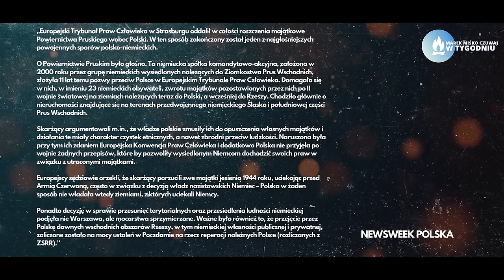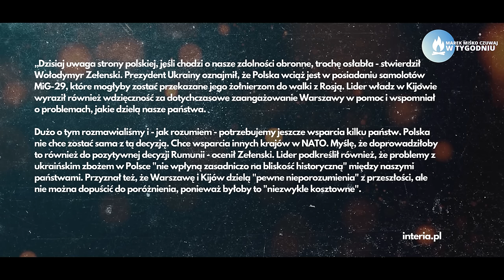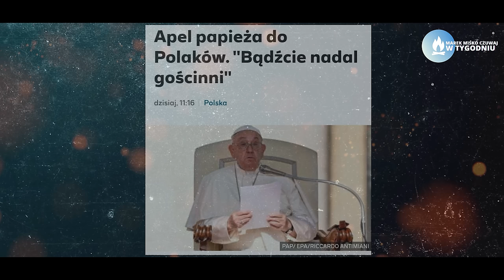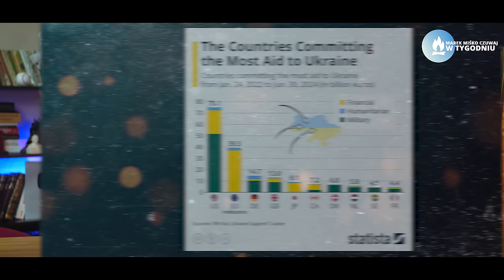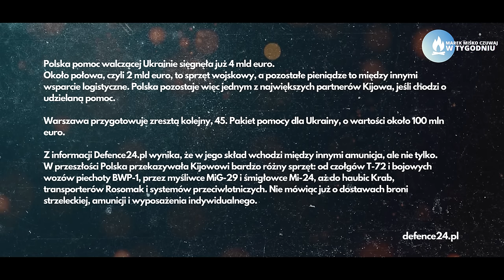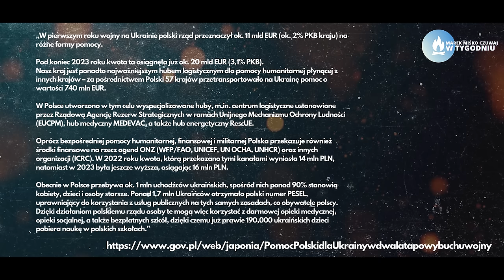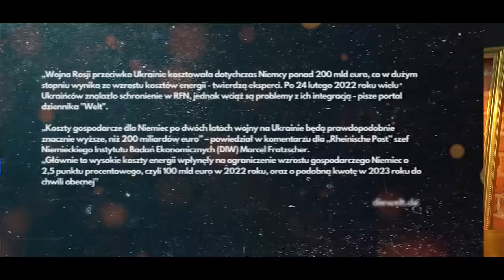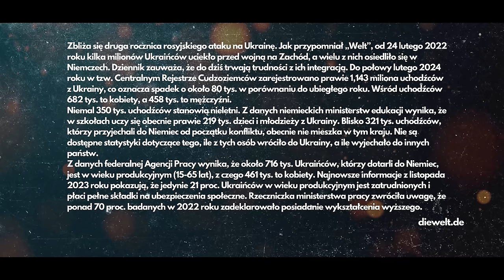Polska kontra Wtenkraj! Miśko: Dlaczego dajemy sie poniżać?